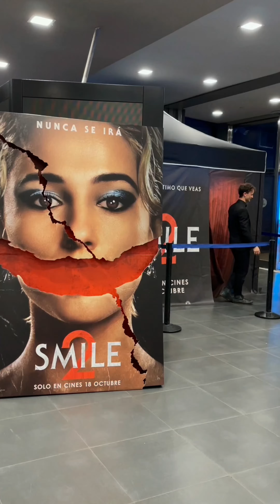Así es vivir el terror de Smile2 en primera persona. ¡Qué sustos se llevaron algunos! 😀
Smile2 ¡Solo en cines 18 octubre!